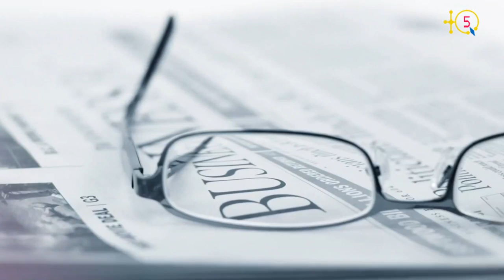Djafer Abdedou, ex-délégué du mouvement citoyen kabyle (Bouira), raconte la rencontre avec Ouyahia.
Djafer Abdedeou, yella deg tefsut tabarkant n 2001, d yiwen ger inesmigalen n umussu averman n tmurt taqbaylit, ger wid yettmeslayen s yisem n ugezdu n Tubitet. I TQ5 yefka-d tanagit-is.

Djafer Abdedeou était durant la période du printemps kabyle noir de 2001, parmi les délégués du mouvement citoyen kabyle représentant le département de Bouira. À TQ5 il relate son témoignage.

TQ5 Media